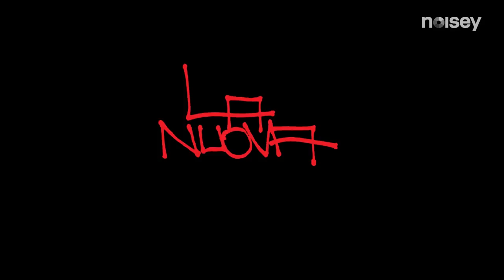La Nuova Scuola (Trailer) con Enzo Dong, Tedua, Dark Polo Gang e Sfera Ebbasta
Dalle Vele di Scampia alla Tour Eiffel, sta per arrivare il docu-film di Noisey sulla nuova scena rap italiana.
PS Il beat l'ha fatto Sick Luke.